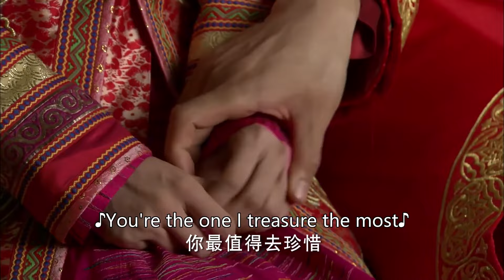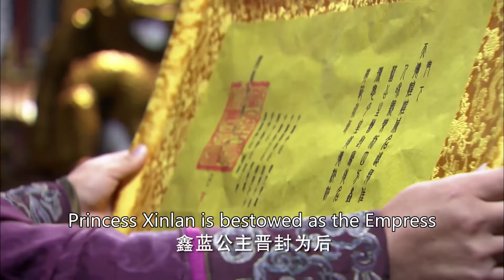第二次洞房，他们激情热吻，无比缠绵💖2023ChineseDrama